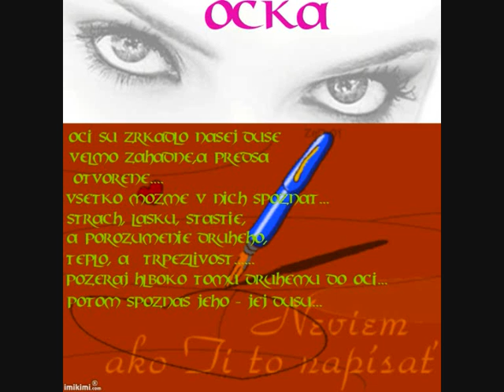Love story 2